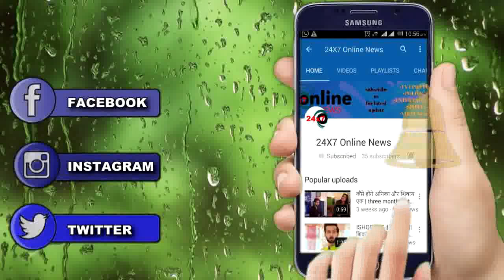NAAMKARAN: बच्चे के नाम पर JUHI के गंदे खेल की पूरी खबर